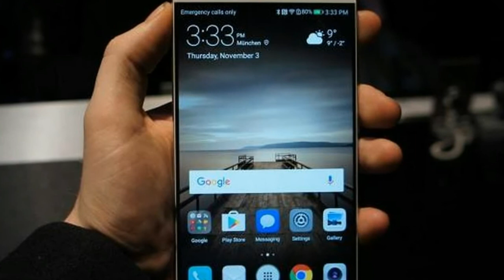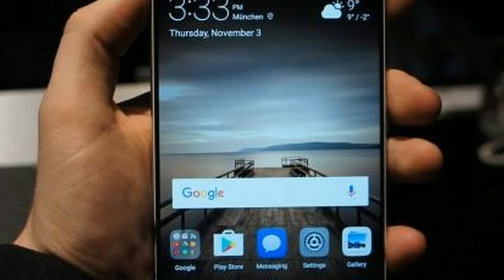Huawei Mate 10 Teased to Run Android 8.0 Oreo, Stylus Support Tipped for Mate 10 Pro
Huawei Mate 10 Teased to Run Android 8.0 Oreo, Stylus Support Tipped for Mate 10 Pro - The Chinese company has confirmed that the Mate 10 will run Android 8.0 Oreo out-of-the-box. We can safely assume that the Huawei Mate 10 Pro which is also set to be unveiled alongside the Mate 10 also runs Android O at launch. The Chinese company can be expected to reveal a new EMUI version, which is Huawei's take on Android, at the launch on October 16.

HOT !!!